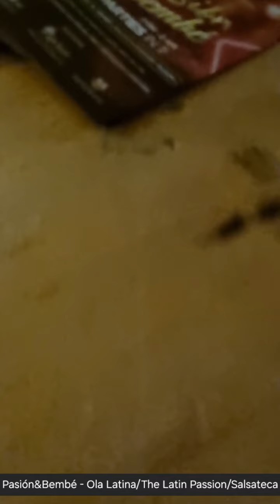Pasión & Bembé - Bachata + Salsa Parties all together at China Exchange, London every 1st Saturday!